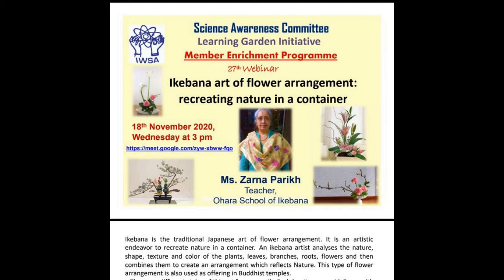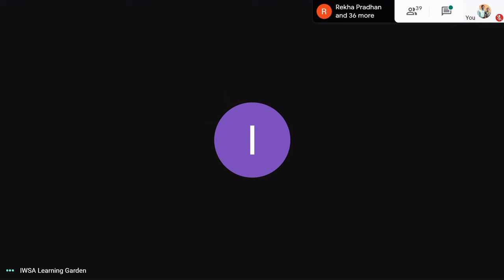Ms.Zarna Parikh: Ikebana art of flower arrangement : recreating nature in a container